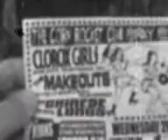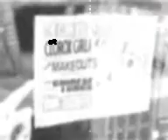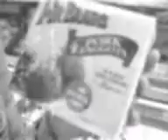MAKEOUTS IN LONDON 2006 PT. 2 of 3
This was the hot summer of 2006 and the fine gentlemen Patrik, Jakob and Nicke (of Makeouts) jumped on an airplane to England to kickstart their summer with a tour. The debauchery started just when they landed and haven't stopped since.

In this video you can see: people from Makeouts, Chinese Lungs, Black Time, Black Lips, Clorox Girls, Dirty Water Club, Beat Club, Ryans Bar, Los Chicos and many more...